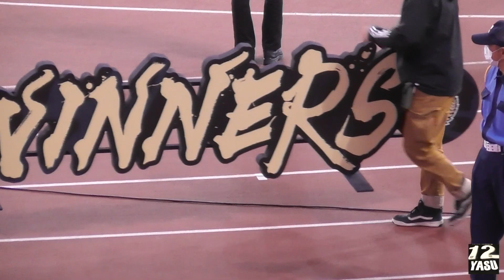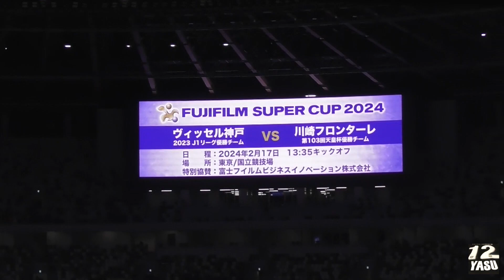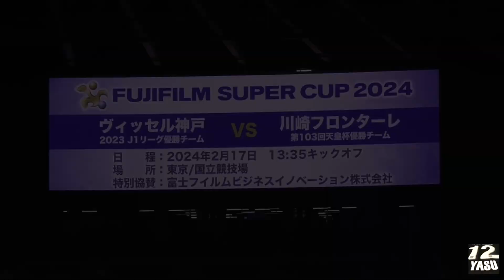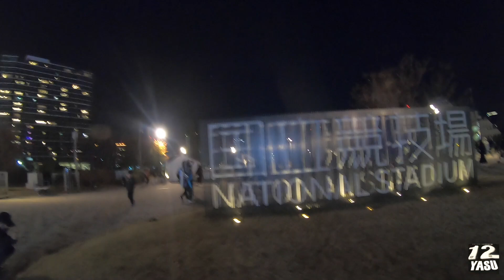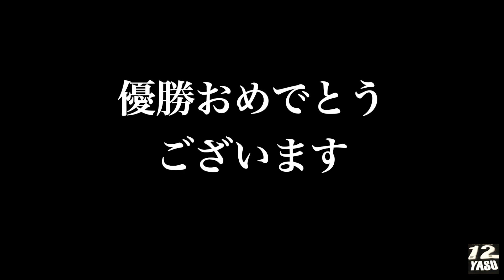2023.12.9 天皇杯-FINAL【優勝から最後まで】川崎フロンターレ vs 柏レイソル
国立競技場
62,837人